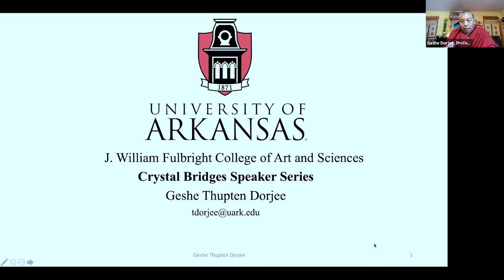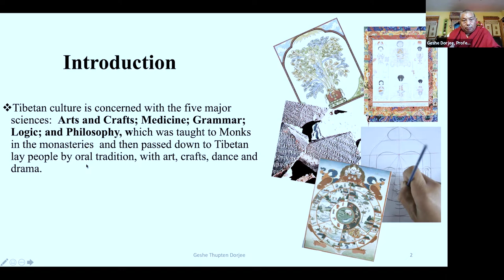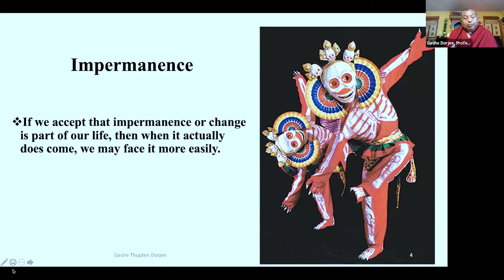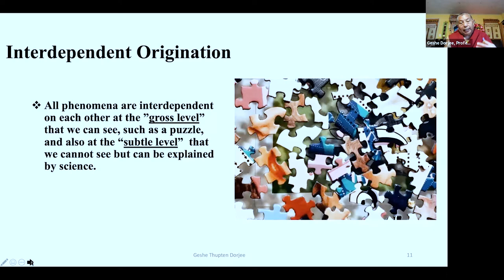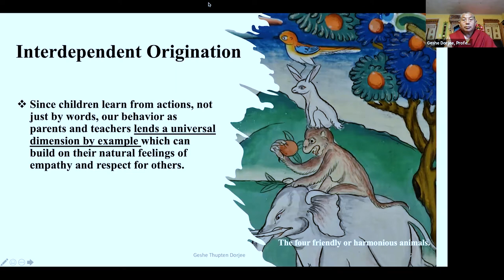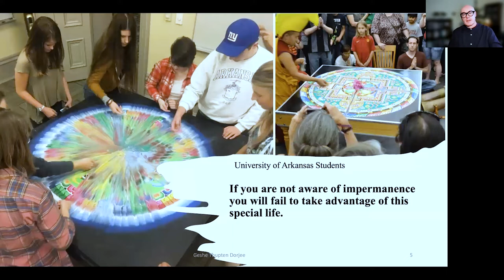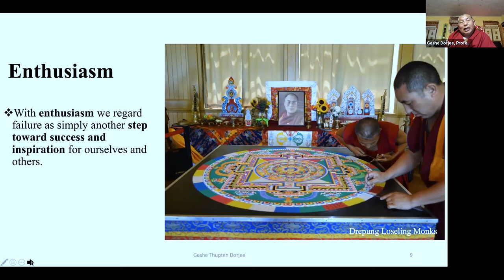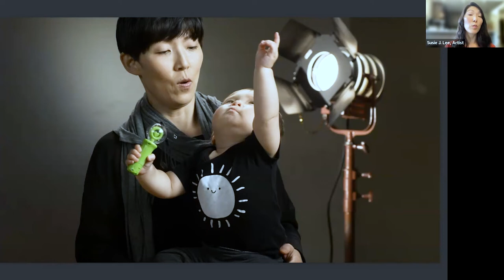Educator Speaker Series: Susie Lee and Geshe Thupten Dorjee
Join Susie Lee, new media artist and entrepreneur, and Ven. Geshe Thumpten Dorjee, Tibetan Buddhist monk and professor at the University of Arkansas, for a lively virtual conversation on impermanence, co-existence, and enthusiasm. This discussion explores how interdependence shapes the complex relationships between our physical and digital spaces, and how humanity dwells within them.

ABOUT SUSIE LEE
Susie Lee is an artist learning how to shape things through time—objects, relationships, technology. The journey began in clay, then expanded to interactive technologies, video portraits, start ups, and parenting. With empathy, curiosity, and attentiveness, she founded a feminist dating app, revealed individuals at the end of life and oil workers in the fracking fields, and is now a single mother of a four year old and the co-founder of Catapult, a start up that helps people tell video stories.

ABOUT VEN. GESHE THUMPTEN DORJEE
Ven. Geshe Thupten Dorjee is an ordained Tibetan Buddhist monk whose 25 years of intensive study in the Drepung Loseling Monastery University in South India culminated in the advanced Geshe Lharampa Degree, the same degree held by H.H. The Dalai Lama.  After earning the highest degree awarded in the Gelugpa University, Geshe-La continued his education at the prestigious Gyuto Tantric Monastery University, where after another three years of training he received the Geshe Ngarampa Degree, a degree held by few in all of North America. For the next several years, Geshe-La toured throughout the world with Mystical Arts of Tibet, continued academic studies in the West, began setting up Dharma centers in North America, such as Fairhope Tibetan Society in Alabama, Tibetan Culture Institute in Arkansas, and Thupten Cholling Dharma Center in Utah, and has taught at various universities in USA and Canada.

After teaching philosophy for 15 years, he is currently Clinical Assistant Professor at the University of Arkansas, where his popularity among the students and recognition by his peers has earned him the Outstanding Faculty Award, the Teacher of the Year, and, more recently, the John A. White Award for Faculty-Student Collaboration for work on the Text Project, an ongoing program where select students and faculty from the University travel to India to preserve the rich living tradition of elder Tibetans in Exile Today.